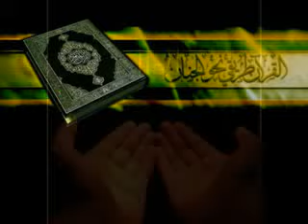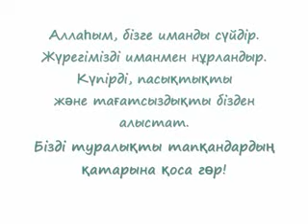Мейрамбек Беспаев Алланын бары Акикат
Meiranbek Besbaev"Allanin' bari akikat"